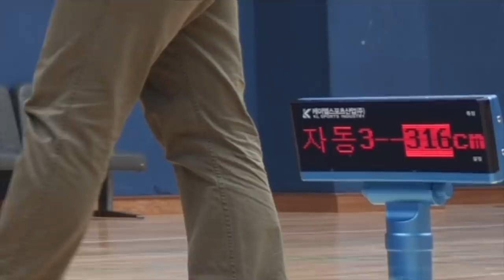필라테스로 체형교정을?! (feat, 야핏 유주)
영상엔 안나왔지만 촬영 직후 승모근 불균형이 나아진걸 느꼈습니다.. 신기..